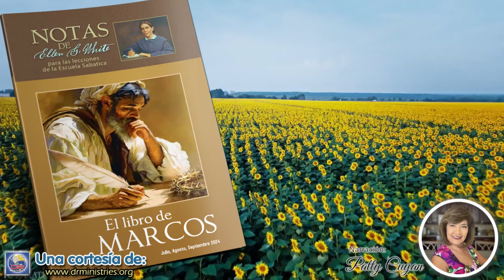Notas de Elena - 31 de Agosto del 2024 - Los últimos días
SÁBADO DE TARDE, 31 DE AGOSTO
LOS ÚLTIMOS DÍAS
[Los discípulos,] no obstante, engañados también por las enseñanzas de los rabinos, esperaban, como todo el pueblo, un reino terrenal. No podían comprender las acciones de Jesús. Ya los había dejado perplejos y turbados el que no hiciese esfuerzo alguno para fortalecer su causa obteniendo el apoyo de sacerdotes y rabinos, y porque nada había hecho para establecer su autoridad como Rey de esta tierra. Todavía había que hacer una gran obra en favor de estos discípulos antes que estuviesen preparados para la sagrada responsabilidad que les incumbiría cuando Jesús ascendiera al cielo. Habían respondido, sin embargo, al amor de Cristo, y aunque eran tardos de corazón para creer, Jesús vio en ellos a personas a quienes podía enseñar y disciplinar para su gran obra. Y ahora que habían estado con él suficiente tiempo como para afirmar hasta cierto punto su fe en el carácter divino de su misión, y el pueblo también había recibido pruebas incontrovertibles de su poder, quedaba expedito el camino para declarar los principios de su reino en forma tal que les ayudase a comprender su verdadero carácter (El discurso maestro de Jesucristo, p. 9).

Dios diseñó los actos de generosidad y benevolencia para mantener los corazones de los hijos de los hombres llenos de ternura y simpatía, y para estimular en ellos un interés y afecto mutuos a semejanza de los del Maestro, quien por nosotros se hizo pobre, para que por su pobreza fuéramos enriquecidos. La ley del diezmo fue establecida sobre un principio duradero, y fue destinada a ser una bendición para el hombre (Reflejemos a Jesús, p. 262).

Es el motivo lo que da carácter a nuestros actos, marcándolos con ignominia o con alto valor moral. No son las cosas grandes que todo ojo ve y que toda lengua alaba lo que Dios tiene por más precioso. Los pequeños deberes cumplidos alegremente, los pequeños donativos dados sin ostentación, y que a los ojos humanos pueden parecer sin valor, se destacan con frecuencia más altamente a su vista. Un corazón lleno de fe y de amor es más apreciable para Dios que el don más costoso... Fue este espíritu abnegado y esta fe infantil lo que mereció el elogio del Salvador (Exaltad a Jesús, p. 82).

¿Quién podría dudar que estamos viviendo en tiempos peligrosos? Cuando Cristo describió la ruina de Jerusalén, contempló el futuro e incluyó en su descripción la todavía más terrible destrucción del mundo. Lo expresa de este modo: "Como fue en los días de Noé, así será la venida del Hijo del hombre. Porque en los días anteriores al diluvio, la gente comía y bebía, se casaban y se daban en casamiento, hasta el día en que Noé entró en el arca. Y no entendieron hasta que vino el diluvio y los llevó a todos. Así también será la venida del Hijo del hombre". Mateo 24:37-39...

Cristo, en sus enseñanzas, ha dejado lecciones valiosísimas con respecto a los últimos días. ¡Ojalá que hombres y mujeres se enteren del peligro que corren, antes de que sea para siempre demasiado tarde! (El ministerio de publicaciones, pp. 310, 311).